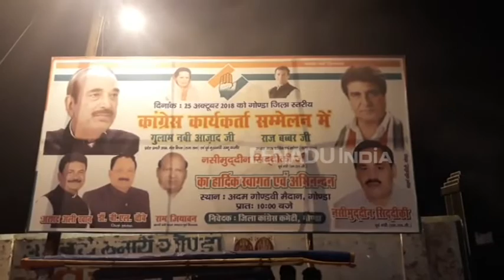अब गोंडा में नहीं आ सकेंगे राज बब्बर...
गोंडा : कांग्रेस कमेटी ने आगामी 25 अक्टूबर को जिला स्तरीय कांग्रेस कार्यकर्ता सम्मेलन आदम गोंडवी खेल मैदान में आयोजित किया, जिसके प्रचार-प्रसार के लिए कांग्रेसियों ने जिला मुख्यालय पर नेताओं के स्वागत की होर्डिंग लगाई थी. शहर में जगह-जगह होर्डिंग लगाई गई है. ये कार्यकर्ता सम्मेलन निरस्त हो गया है.